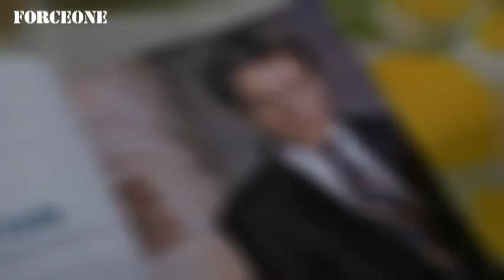Amr Diab - Ma'drrsh Ana " English Subtitled "/ عمرو دياب - مقدرش أنا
Singer : Amr Diab.
Song :   Ma'drrsh Ana.
Album : Banadeek Ta'ala.
This is unofficial video clip of Amr Diab song.
Created and finished in April 2012.